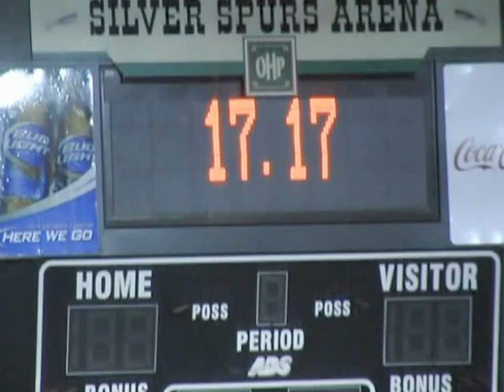Cody + Ruger - Juniors - Silver Spurs Rodeo - 2 June 2012.mpg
Junior Barrels
Silver Spurs Rodeo
2 June 2012